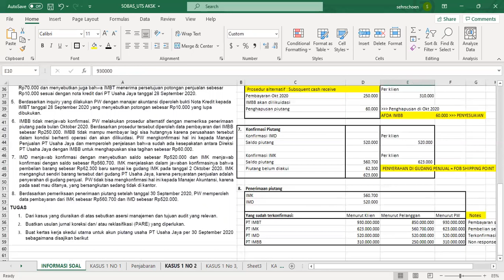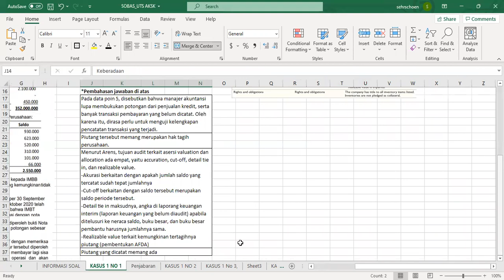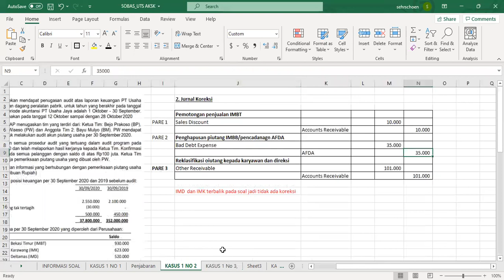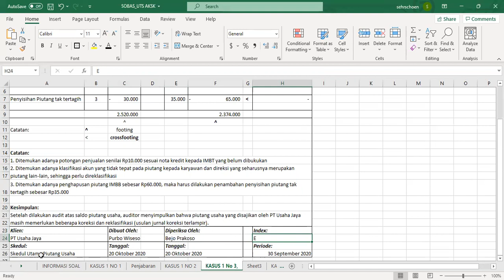4. AKSK - Bahas Soal UTS 20/21 - Bagian VI Soal 1 - Part 2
Tentor:
- Tentor SOBAS
1. Almeyda Pradana Putra Gunawan
2. Wulan Puspitasari

- Tentor VIDBAR
1. Livia Ririn Taruk Palinggi
2. Viana Fialiyah
3. Wini Susatri